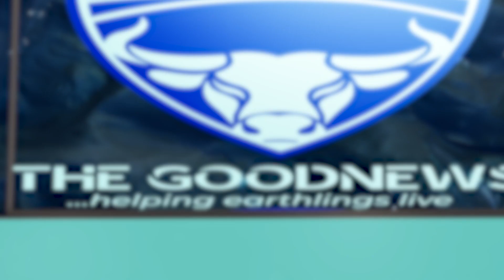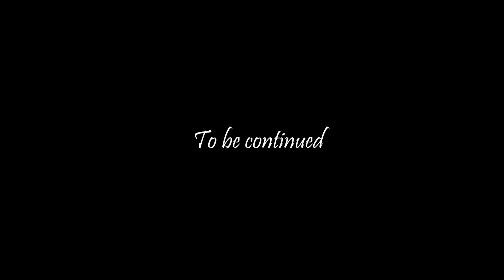When Nothing Goes Right, Go Left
This episode of phpseries is coined from a quote seen during the pandemic in 2020… it’s been stressed further to maximize the sins right and left organs in our brain biology to strengthen the neuroscience approach to happiness